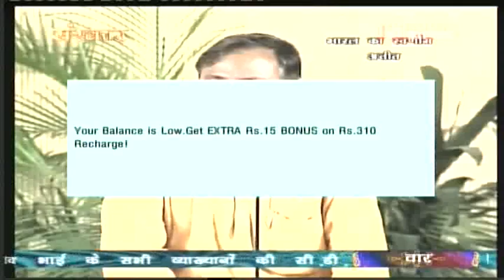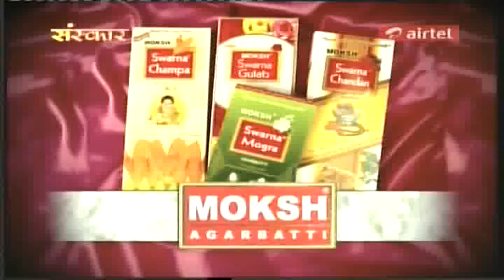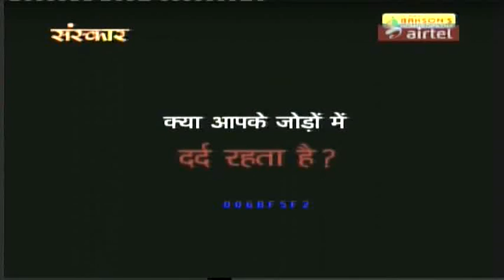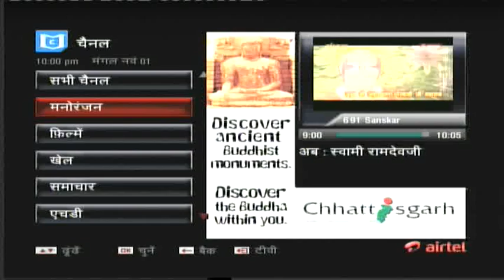भारत का स्वर्णिम अतीत - Rajiv Dixit Ji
We are made to think that we are citizens of a greenfield startup
country, India,started in 1947. This is something, We should all know
this not to spread hatred for our past rules, but to appreciate the
land of our birth and get inspired to work towards higher pursuits in
life including working on advancements compensating for last 200 years
of lost ground in all fields like science, technology, medicine,
commerce, industry etc.

Some interesting highlights from the lecture:
The lecture gives historical information on trade, commerce,
import/export, GDP, Science & Technology, Education . It covers
observations by various foreigners who travelled to India at various
point in time, esp in last 300 years pre independence,  For instance

Pre 1500: Discoveries in physics (speed of light etc), mathematics,
astronomy (distance between planetary bodies, sun Centric theory,
earth rotation, seasons, calendar, forecasting of solar and lunar
eclipses etc.), Technology.
In 1611, François Pyrard (French), wrote India has lot of industries
producing best quality cheap products like jewellery, steel, cloth,
handicraft, etc. The export from India has been going on since 3000
years. In 17th century, William Digby mentioned: Pre Britain India,
India is agriculture, industry  and trade/commerce based economy. Home
to best quality cloth, steel etc and same are traded in exchange with
gold & silver by traders all across the world. There is no imports
made by India, only exports.
In 1708, Daniel Defoe, praised the Panchang calendar and Indian
astronomy in British Parliament esp. the forecasting of solar and
lunar eclipses.
In 1764, James Franklin (British): Steel quality manufactured in India
is of best quality owing  to expertise in blast furnaces. Dr. Scott,
London Royal Society remarked, its best suited for surgical
instruments.
In 1813, Thomas Monroe, praised the quality of cloth manufactured in
India in British Parliament. Martin (Scottish Historian): Cloth
industry is at its best in India, India inspired the world cloth
industry.
In 1813, 43% of world production happened in India.
Max Mueller: In Bengal alone , 80000 Gurukuls are running from many centuries.
18th Century, Ludlow: There is no village in India where there is no
Gurukul (school)
In 1822, G.W.Litner prepared a report on Education in India, which
stated: Education institutions penetration is one gurukul/school per
200 people with 97% literacy rate in North India. Thomas Monroe Report
on Education in South India: Education institutions penetration is one
Gurukul/school per 400 people in North India.
In 1822, 7,32,000 Gurukuls were in operation without taking any grant
from Rulers. They were self sustaining institutions sustaining from
donations from common public and produce from the land owned by
Gurukul. The students were taught 18 subjects including astronomy,
engineering, medicine, metallurgy, physics, martial arts etc. Classes
used to happen from sunrise to sunset. Students were admitted after
they reach the age of 5 yr,5month,5days. they study for 14 years in
Gurukul. There were 14000 higher level educational institutions in
India. All accessible to common people of India. In Europe, that time,
schooling used to be a privilege for elite and believed that for rule,
common people should not be given education.
2 Feb,1835, Macaulay in British Parliament on India: ... no beggars,
no law and order problem, abundance of gold with Indian people. They
use to weigh gold and not count .
In 19th Century, there were attempts to test air planes. the last
among them was in 1895 near present day Bombay.

How Britishers destroyed all of this:

Indian Education Act: Closed Gurukuls to kill Education Sector
Impose Taxes on Export from India
Tax free Imports from Britain
Land Acquisition Act and 90% tax on agriculture to kill agri industry
Cow slaughter